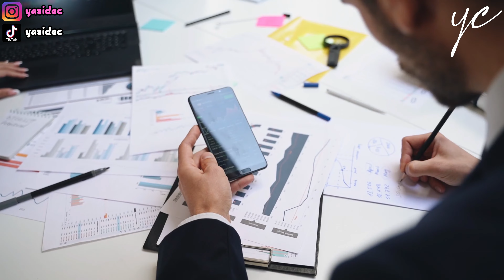La méthode éprouvée pour économiser $75.000: Ce que personne ne te dit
💸Mon système pour Générer 4000€ de Revenus Passifs par Mois à partir d'un Petit Revenu, Sans être un expert
Comment J'ai Économisé de l'argent. Comment j'ai économisé plus de $75.000. Presque tout le monde veut devenir riche, mais personne ne veut faire des sacrifices. Meme  pour avoir $50.000 il faudra faire des sacrifices. Tout le monde désire devenir riche facilement, mais je t’assure que rien n’est gratuit dans cette vie. Le prix de la richesse est de faire des sacrifices que beaucoup de personnes ne peuvent pas faire. Dans cette vidéo, je vais te partager plusieurs sacrifices que les riches font pour réussir et accumuler leur richesse. Je veux que tu sois conscient de ces sacrifices et que tu ne laisses rien t’empêcher d'atteindre ton objectif. Comme d’habitude, sur ma chaîne quand je te parle de sujet qui ont une relation avec ta vie et ton future , je te donne des informations qui sont réalistes, car je sais que si tu commences ton parcours avec une bonne connaissance, tu n’auras aucun problème à battre les challenges dans ta vie. Pour cela j’ai choisi 10 sacrifices qui présentent un vrai défi pour n’importe quelle personne qui veut être riche. Rappelle-toi que tout dans la vie à un prix, le prix de la richesse n’est pas un prix simple, il nécessite des sacrifices pour construire un patrimoine solide. Mais avant tout, dis-moi dans les commentaires si tu as déjà l'idée de faire des sacrifices pour devenir riche.
Bonne lecture !!!

💸 Inscris toi sur Binance.com et tu recevras $100 en retour:
💸 Obtiens 2 actions GRATUITES d'une valeur maximale de $1850 sur Webull (lorsque tu déposes 100 $)
💸 Sur ROBINHOOD (Obtiens 1 action lorsque tu t'inscris):

▬▬▬▬▬▬▬▬▬MES PRODUITS▬▬▬▬▬▬▬▬
Les bâtons oscillants
Ma Camera
L'objectif de Ma Camera
Mon système et Mes microphones sans fils
Mon microphone Rode Lavalier GO
Mon trépied
Mon Stand et Ma lumière
Mes jeux de Lumière

*Mentions légales de la FTC* Certains liens figurant dans la description de mes vidéos peuvent être des liens d'affiliation, ce qui signifie que je toucherai une commission sur les ventes que vous ferez par le biais de mon lien. Cela ne vous coûte absolument rien d'utiliser mes liens/codes, c'est juste un moyen de plus de me soutenir et de soutenir ma chaîne ! :)

*Clause de non-responsabilité* Je ne suis pas un conseiller financier. Les idées présentées dans cette vidéo sont uniquement destinées à des fins de divertissement. Vous (et vous seul) êtes responsable des décisions financières que vous prenez.

(cette vidéo concerne : Comment J'ai Économisé , yazide chitou, comment devenir riche en 2023, devenir riche en partant de rien, devenir riche avec la crypto monnaie, devenir riche en 2023, devenir riche en 2025, devenir riche motivation, faire de l’argent en partant de rien,comment se faire de l’argent rapidement,devenir millionaire rapidement,habitudes des riches,facteurs clés de succès,devenir millionaire en 1 an,investissements,faire fortune au usa,comment être riche, comment devenir millionnaire, millionnaire, devenir riche, comment devenir riche, comment devenir millionnaire, gagner de l'argent, comment gagner de l'argent, idées d'affaires, comment devenir riche rapidement, comment créer de la richesse, gagner de l'argent rapidement, devenir riche rapidement, de fauché à riche, comment créer une entreprise, argent, état d'esprit de millionnaire, habitudes de millionnaire, style de vie de millionnaire, comment gagner un million de dollars, gagner des millions en ligne, gagner de l'argent en tant qu'adolescent, meilleures entreprises, millionnaires, idées d'argent, idées d'argent 2023, comment etre un millionnaire, comment devenir millionnaire étape par étape, comment devenir millionnaire en tant qu'enfant,force brute pour atteindre 1 million de dollars, discipline pour gagner 1 million de dollars)